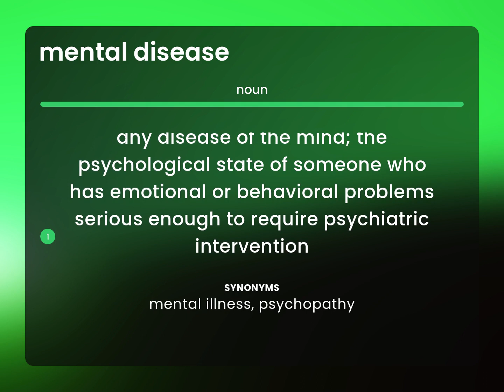Mental disease • MENTAL DISEASE definition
MENTAL DISEASE meaning

Susan Miller (2023, June 27.) Definition of Mental disease